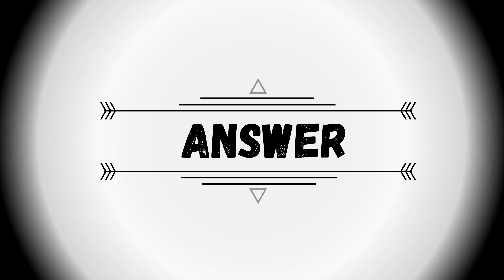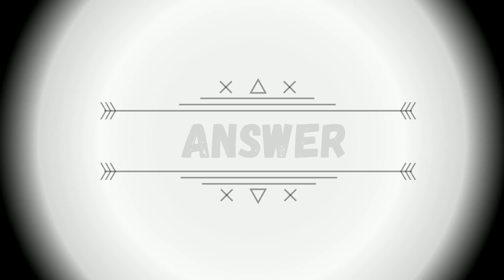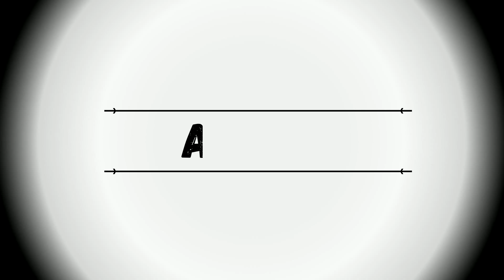GUESS THE KPOP SONG BY THEIR INTRO #2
How many did you guess right?
Let me now how many you got right in the comments! :)

Which quiz do you enjoy the most? :)

INTRO-OUTRO Song: WINNER - SOSO